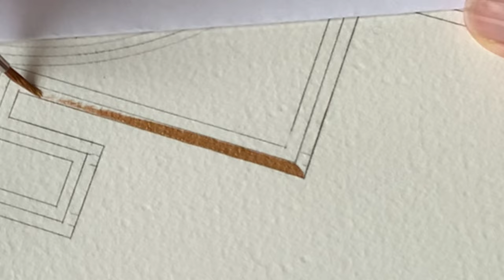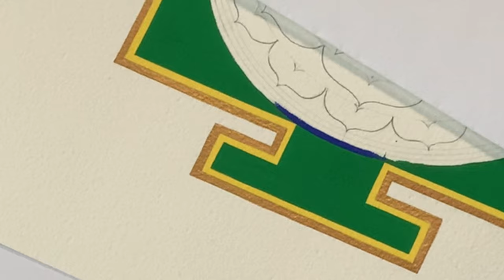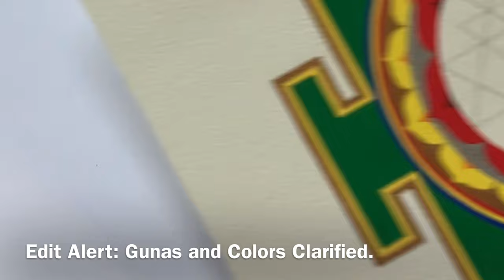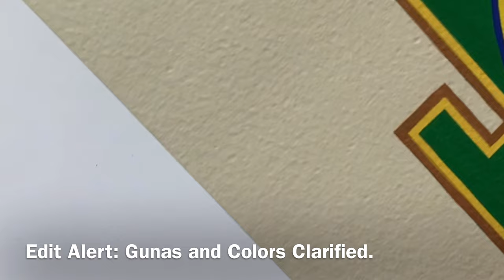How To Paint The Sri Yantra (Part One)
Sarah Tomlinson guides you step-by-step through the "Harish Johari" method of painting the Sri Yantra. Sarah describes the nine circuits, the chakras, the wheels, of the Sri Chakra (Sri Yantra).

Learn how to paint the Sri Yantra and what the Sri Yantra means.

See the following video How To Paint The Sri Yantra (Part Two) coming soon, to finish your Yantra.